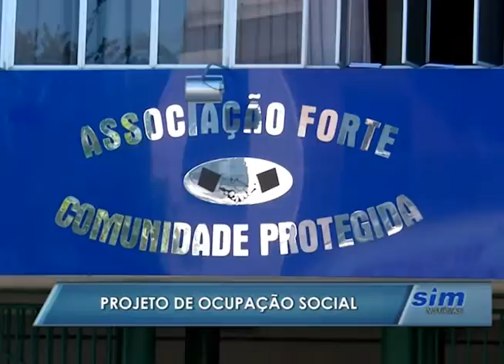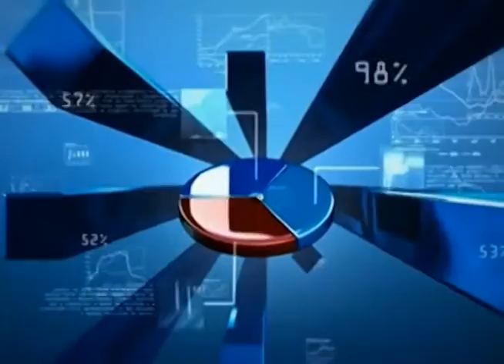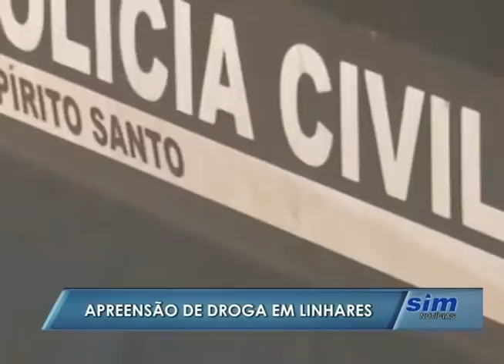SIM Notícias 16 02 2016